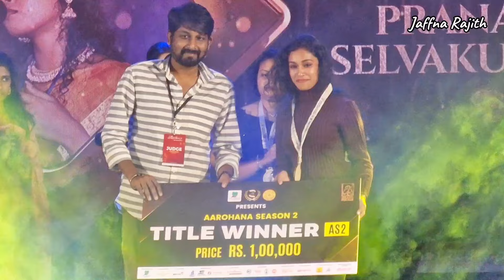சிங்கள ஊரில் அரங்கேறிய தமிழச்சி களின் நிகழ்வு | misic | Tamilvlog | srilanka